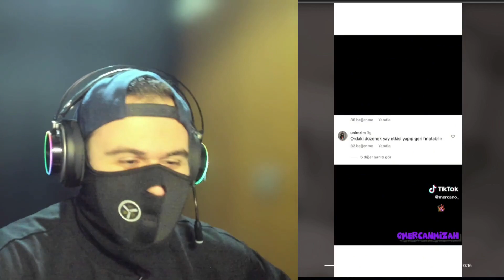GÜLERSEM VİDEO BİTER 4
Giriş: 00:00
Gülersem Video Biter: 00:19